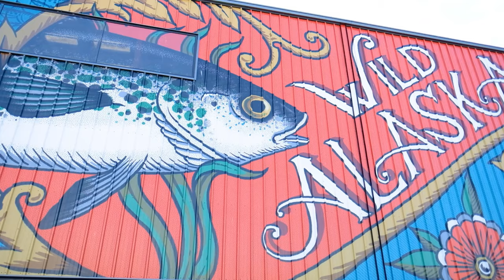Maritime Jobs | Growing Your Career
Meet Dj Lewis, Plumbing Crew Chief at the Port of Seattle Marine Maintenance. He manages a team of six, working along the waterfront from South Park to Shilshole Bay Marina, handling various plumbing systems. Dj's role goes beyond plumbing, as they are involved in leadership, process improvement, and customer service. Explore our exciting career opportunities available in Marine Maintenance at the Port of Seattle. For more information please visit our Career page to browse current job openings.